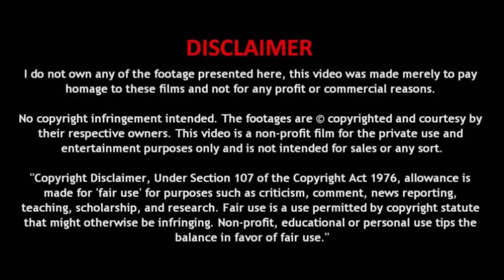Medieval Combat and MMA Medieval (M-1 Global)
International Medieval Combat Federation and M-1 Global featuring medieval combat.